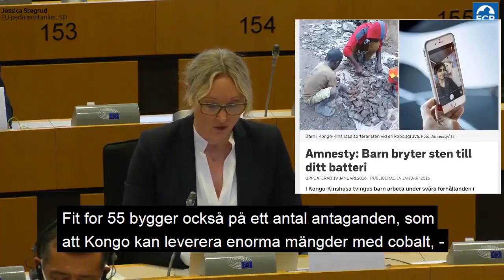Högt pris för minieffekt - notan går till vanliga skattebetalare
Från ett utskotssmöte i somras med EU:s energikommissionär Kadri Simson. Jag höjde ett varningens finger kring EU-kommissionens färdplan – kallad ”Fit for 55” - mot målet att minska unionens utsläpp av växthusgaser med 55 procent fram till år 2030, med år 1990 som utgångspunkt.

Målsättningen är att accelerera minskningarna under de kommande åtta åren och göra mer än vad som klarats av under trettio år. Tusentals miljarder ska investeras för att, enligt EU-kommissionen, i bästa fall påverka den globala medeltemperaturen marginellt. Det förutsätter också att Kina och resten av världen inte fortsätter öka sin utsläpp, något vi inte ser tecken på idag.

I Sverige och i Europa ser vi nu resultatet av de klimatpolitiska åtgärderna:

❌ Energifattigdomen ökar
❌ Cementproduktionen hotas
❌ Vindkraftsparker byggs trots folkliga protester
❌ Skogsägare mister rätten att bestämma över sin skog
❌ Naturvärden förstörs
❌ Nya miljöproblem uppstår
❌ Elpriserna stiger när kärnkraften ersätts med subventionerat förnybart
❌ Industrin förlorar konkurrenskraft

Höga kostnader, ineffektivitet, byråkrati och protektionism är givetvis stora problem i sig. Det värsta är dock kanske att ”Fit for 55” troligen inte kommer att gagna miljön på ett övergripande plan. Därmed ser vi i princip mest nackdelar med den politik som nu är under utformning. Kritiken tilltar mer nu när konsekvenserna i de enskilda medlemsländerna blir alltmer uppenbara och redan råder oenighet inom kommissionen, där en betydande andel av kommissionärerna redan har uttryckt sitt missnöje.

Om detta tillåts rulla på kommer många medborgare, på svenska landsbygden och runtom i Europa, att få betala ett högt pris. Så det är hög tid att protestera.